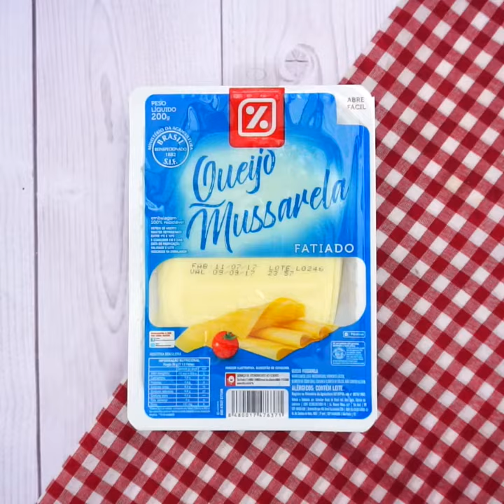Pizza de Berinjela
Ingredientes:

Base:
• 1 berinjela fatiada em pedaços

Recheio (por fatia de berinjela):
• 1 colher de molho de tomate
• 2 fatias de queijo muçarela
• 3 tomates cerejas
• 2 azeitonas recheadas
• Queijo minas a gosto

Modo de preparo:
1. Corte a berinjela em fatias e coloque em uma assadeira
2. Espalhe o molho de tomate por cima de cada fatia.
3. Adicione as fatias de queijo muçarela, o tomate cereja e a azeitona recheada em cada fatia.
4. Adicione também o queijo minas em cada fatia e tempere com o orégano.
5. Leve ao forno a 200ºC por aproximadamente 20 minutos.
6. Depois de assado, é só completar com o manjericão fresco.